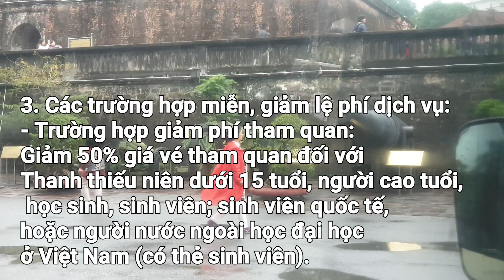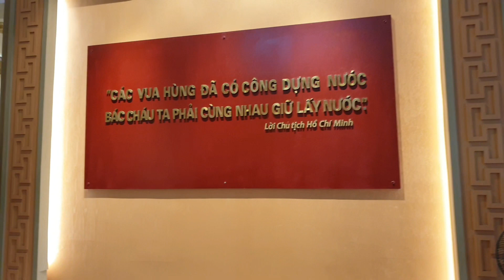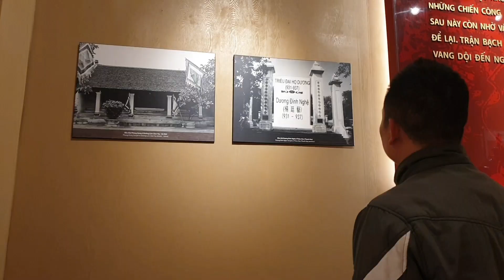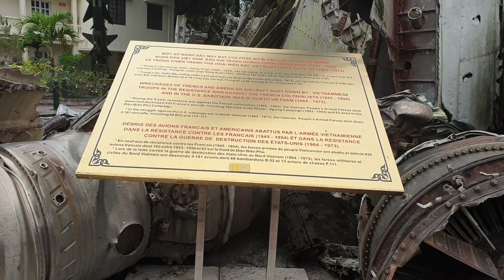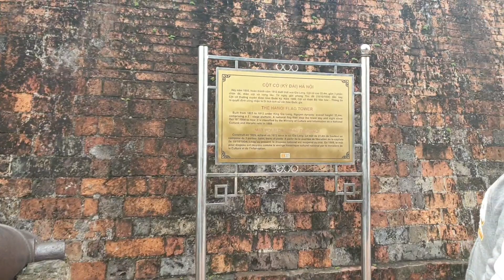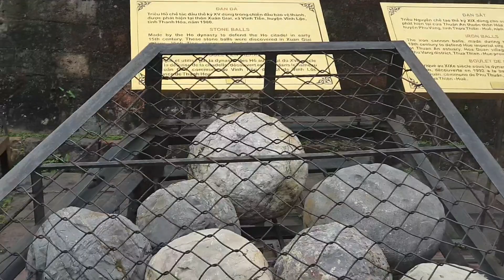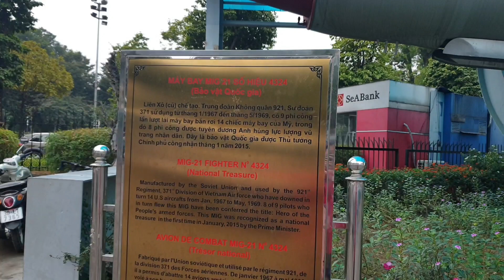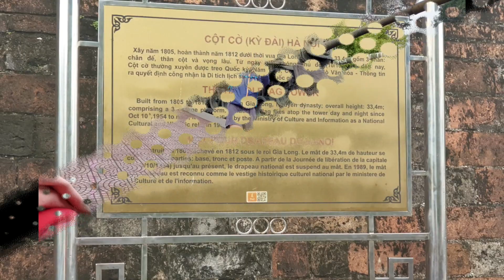Tham quan bảo tàng lịch sử quân sự Việt Nam - phần 1